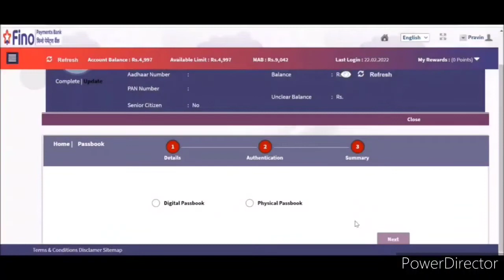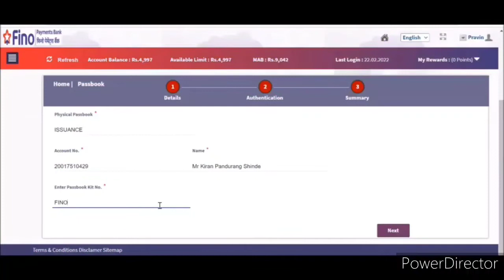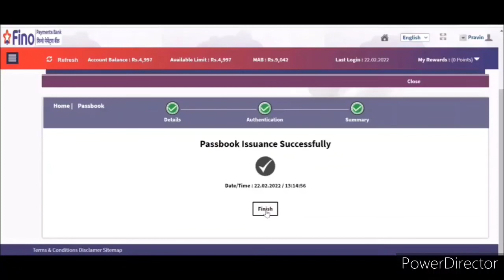Passbook Issuance - Malayalam